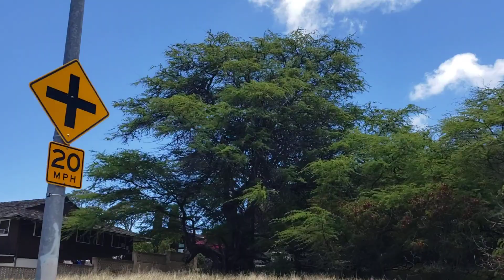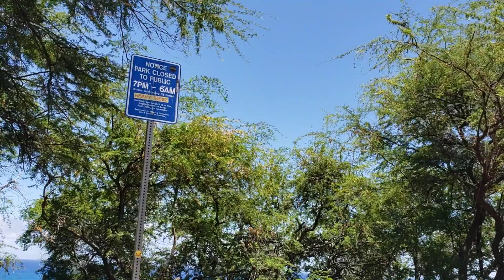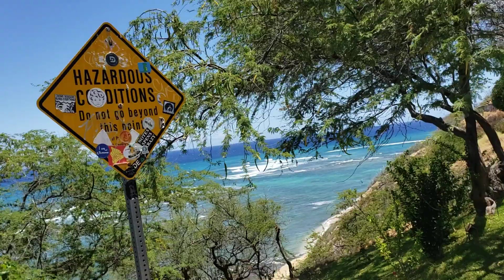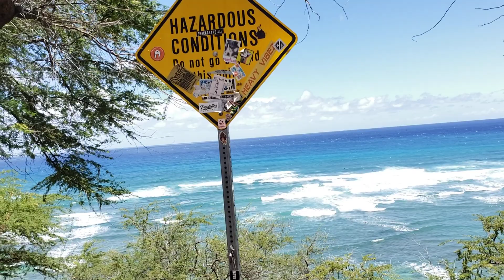Last Day in Hawaii!!